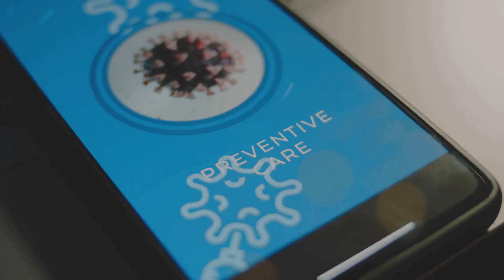On-chain healthcare records. Cure or privacy nightmare?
Could blockchain revolutionize healthcare or put your privacy at risk? On-chain medical records promise instant global access, trusted data, and faster care. But they also raise big questions: hacking, surveillance, and who controls your health data. In this video, explore whether blockchain will cure healthcare bureaucracy or create new dangers for patients worldwide.